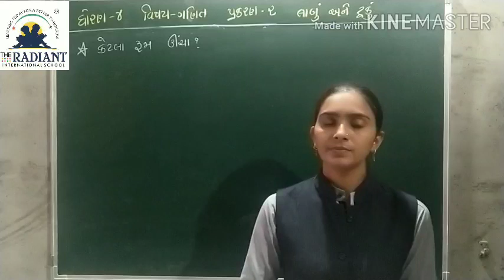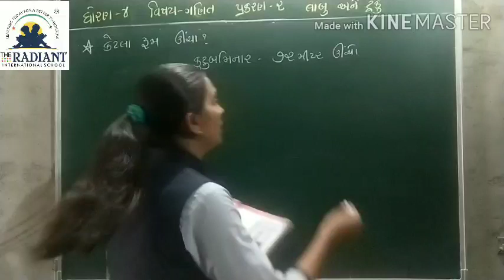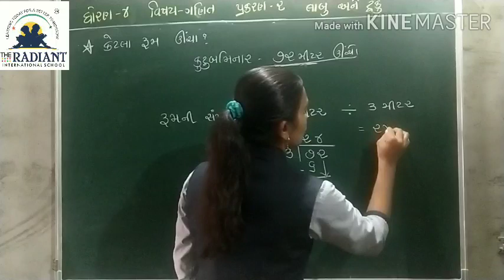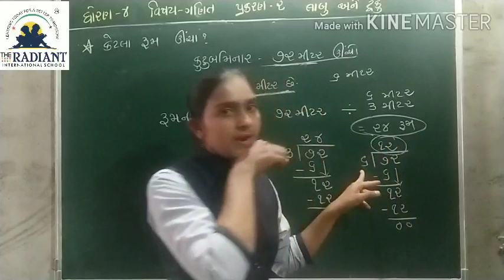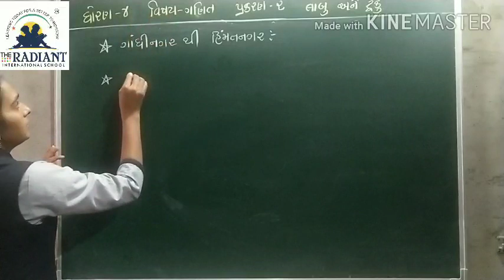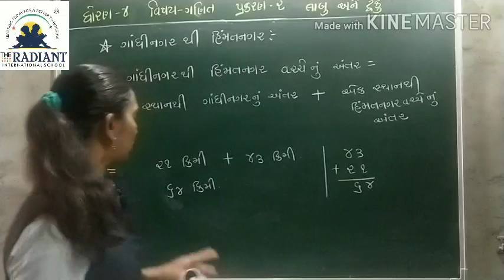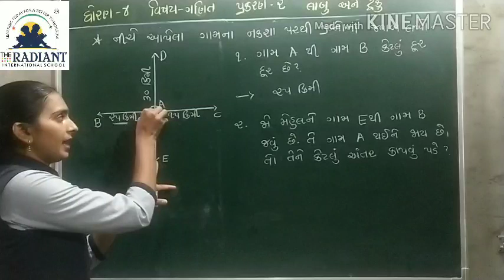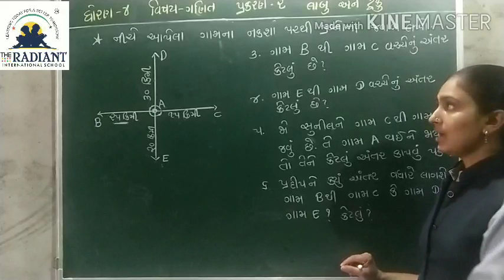GUJ MED STD 4 MATHS CH 2 લાંબું અને ટૂંકુંPART 12